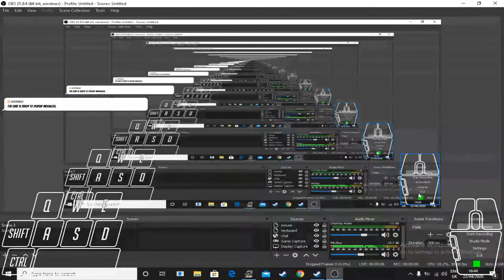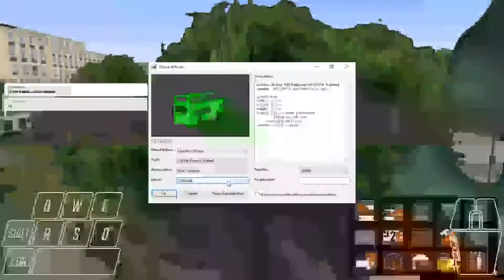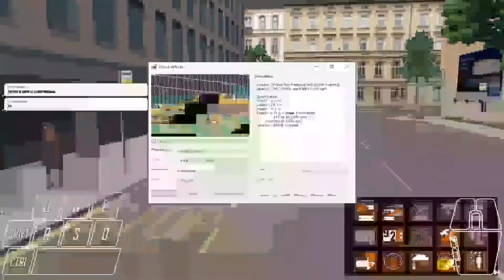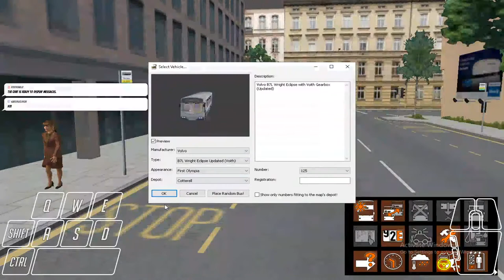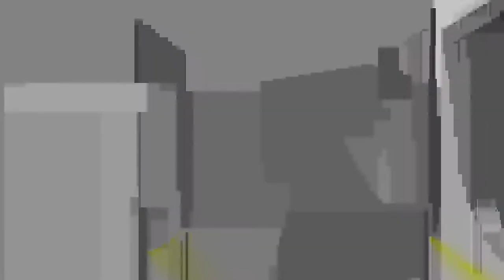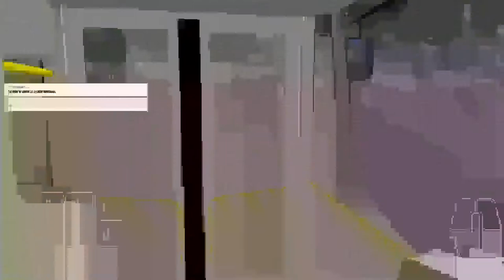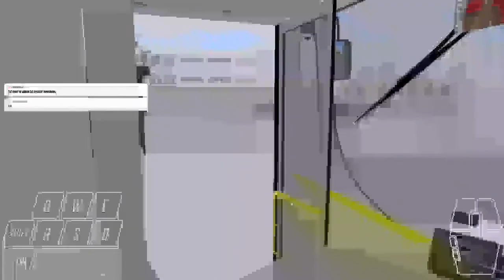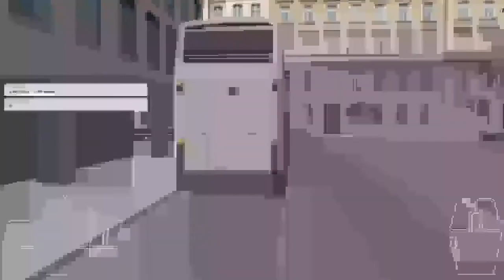OMSI 2: Cotterel